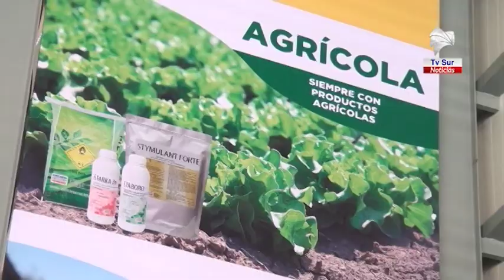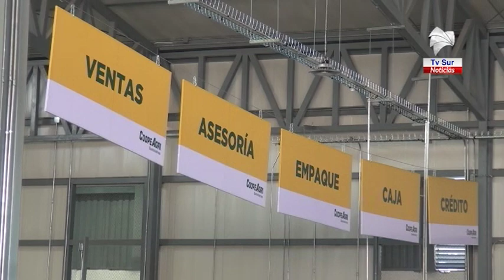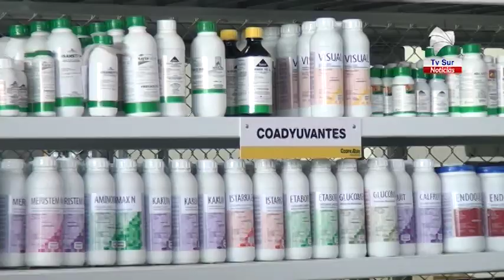Suministros CoopeAgri en San Isidro de El General con nuevo local y ubicación